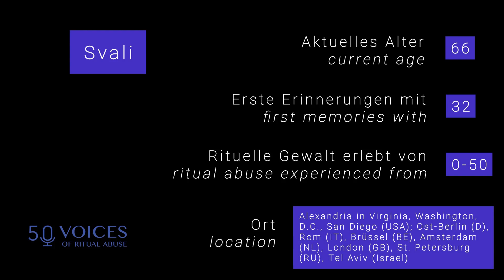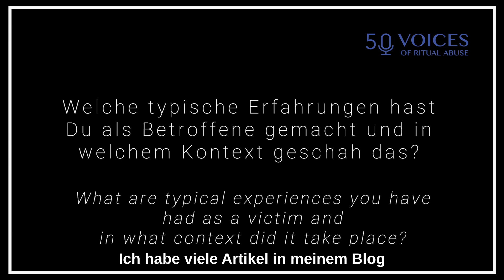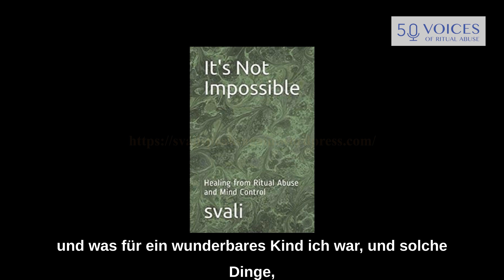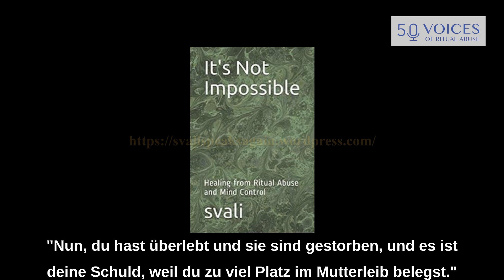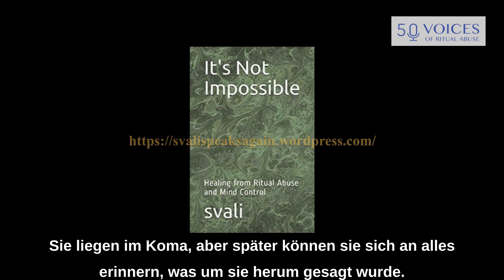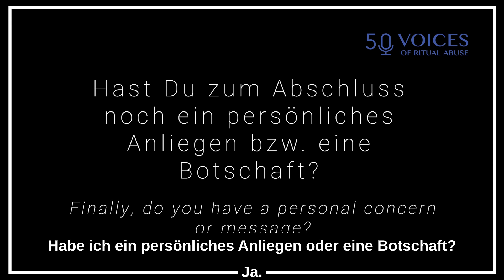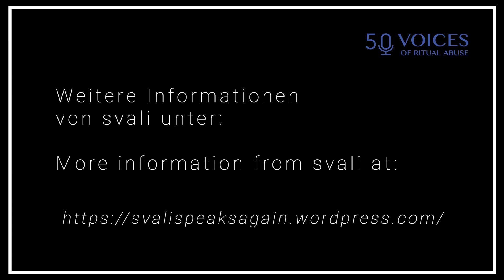SVALI | AUSSAGE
Svali (66) hat rituelle Gewalt von 0 bis 50 in verschiedensten Ländern erlebt. Sie sagt: «In den ersten Jahren bin ich in der Ausbildungseinrichtung aufgewachsen. Jeder, den ich liebte, gehörte dazu. Später wurde ich in andere Länder geschickt.»